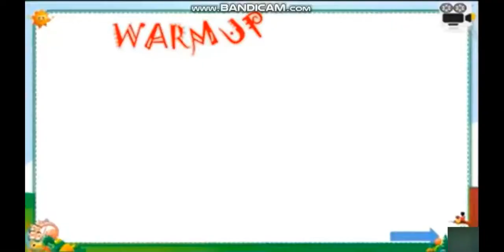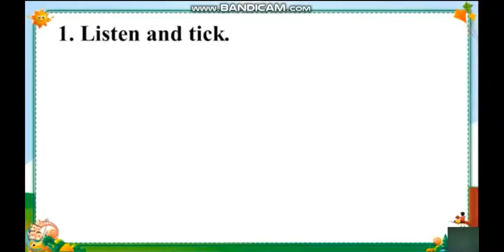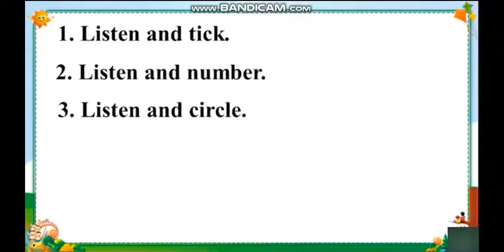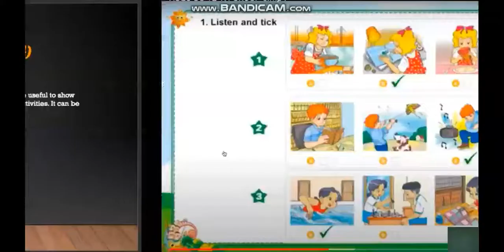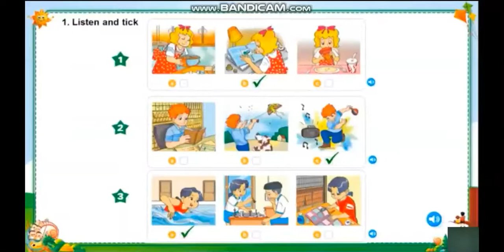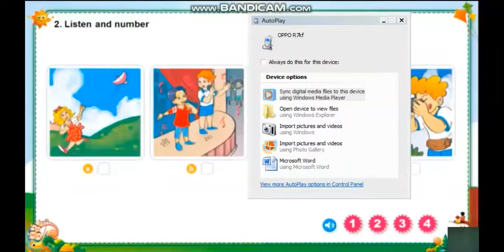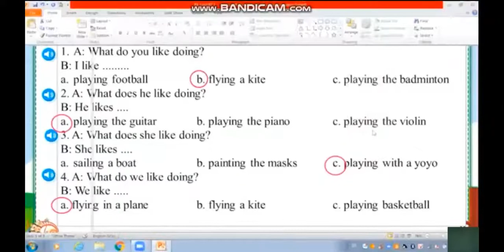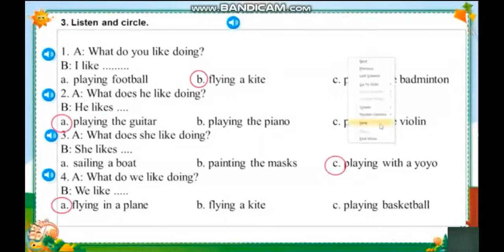#32 Tiết dạy đề án giáo viên tiếng Anh tiểu học